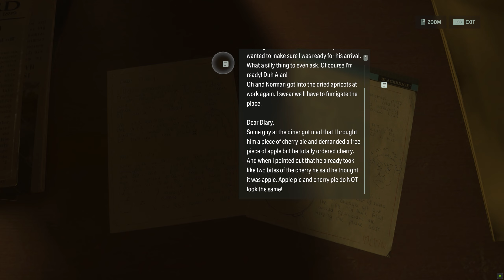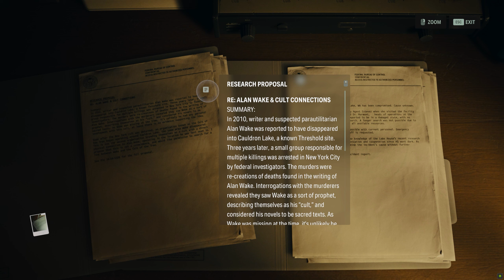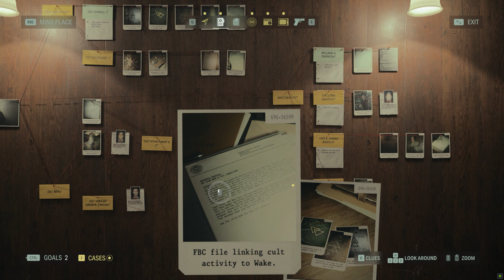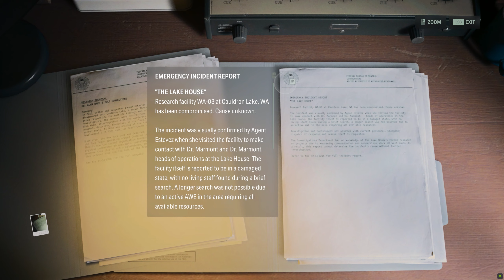Alan Wake 2 - Gameplay | Return 6 | Scratch | RTX 2060 - No commentary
Alan Wake II is a survival horror game developed by Remedy Entertainment and published by Epic Games Publishing. A sequel to Alan Wake, the story follows best-selling thriller novelist Alan Wake, who has been trapped in an alternate dimension for 13 years, as he attempts to escape by writing a horror story involving an FBI agent named Saga Anderson.

Gaming settings:
2K resolution (High/Ultra video settings)
DLSS On - Ray Tracing Off
Patriot Elite 2 - 32gb 2666Mhz